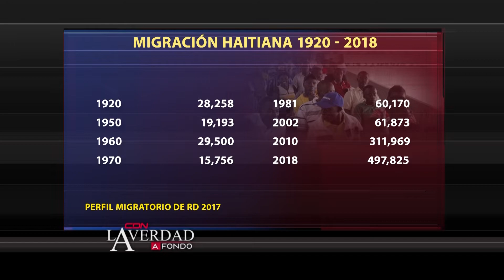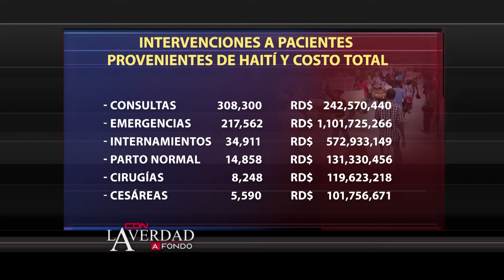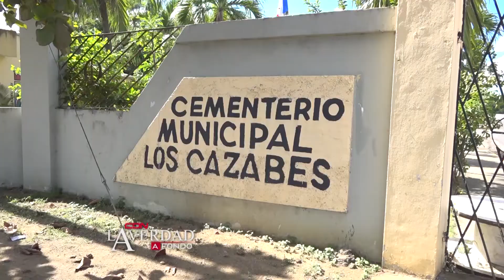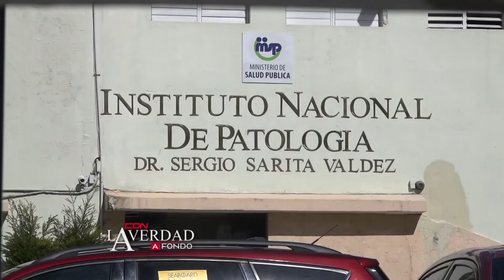La Verdad a Fondo: El rostro de Haití en la República Dominicana, 2da parte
En el programa La Verdad a Fondo con Kirsis Díaz, tratamos esta semana el reportaje: El rostro de Haití en la República Dominicana, segunda parte.